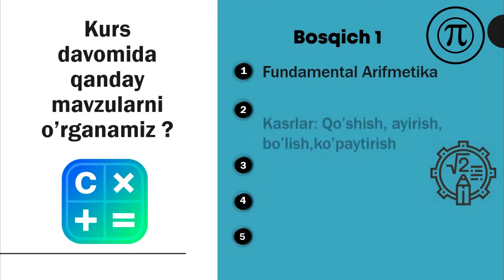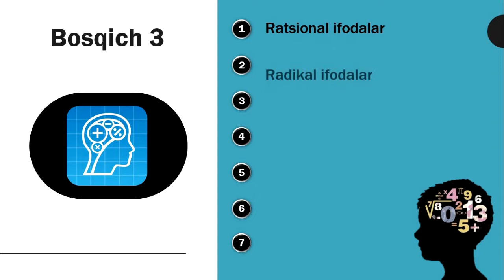Introduction of Mathematics Course ( Matematika kursining qisqacha mazmuni)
Matematika fanini endi siz online youtube web sahifasi orqali o'rganishingiz mumkin ! DR Academy endi sizlarga barcha kurslarni online ravishda olib boradi